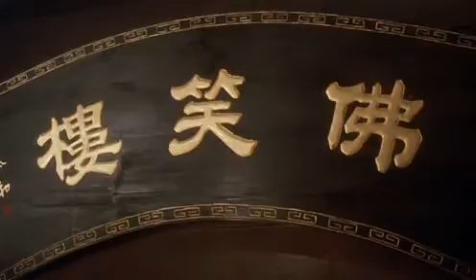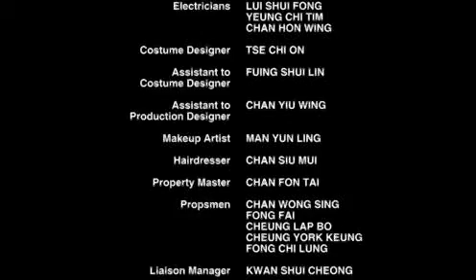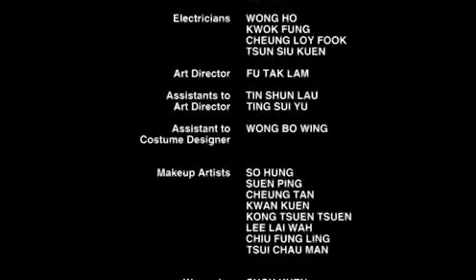Full martial movie directed by Jet Lee in English dubbed /بهترین فلم رزمی با دوبله اینگلیسی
this is the best movie by jet li whit dubbed is English if you want improve your English don't less this film